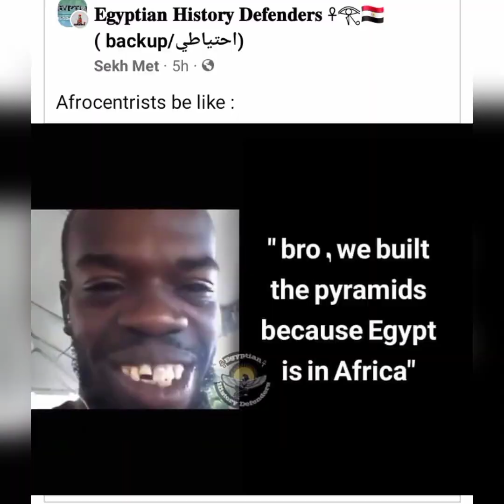EGYPT defense against KEMET ( Cleopatra Netflix part 3 ( FINAL BATTLE